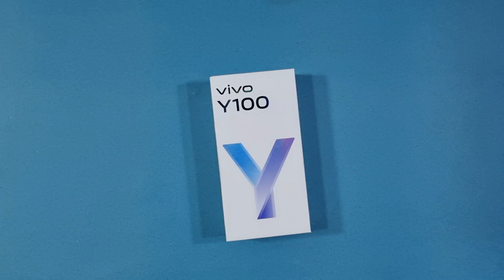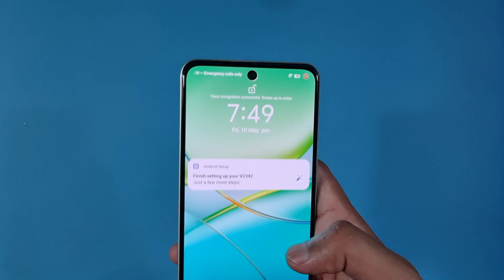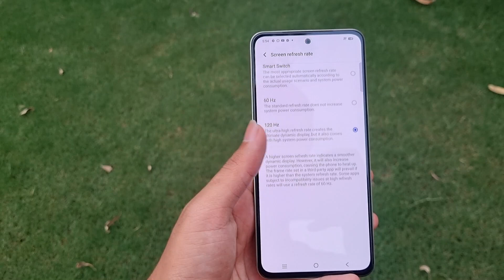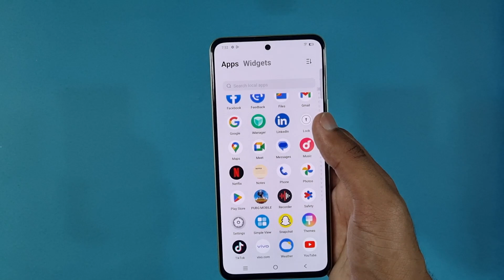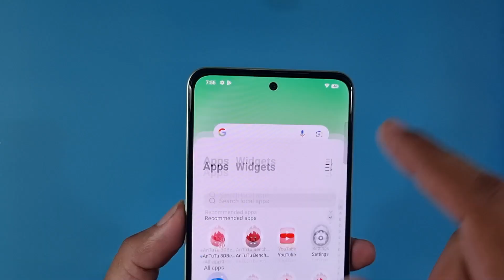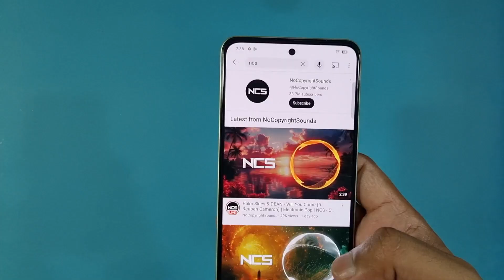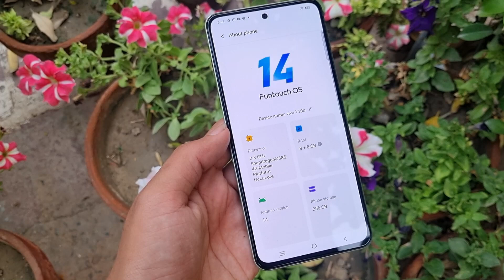Vivo Y100 Unboxing - Worst Phone 😤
Hello Friends
                 Today I am going to show you Vivo Y100 Unboxing & Impressions